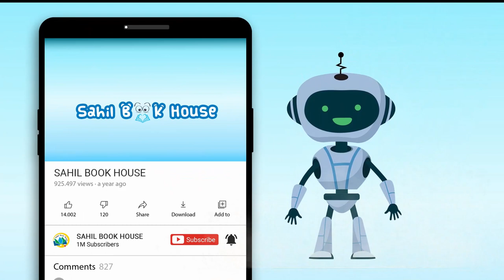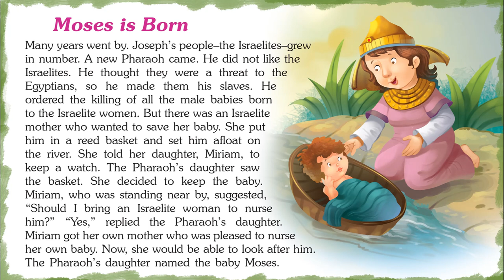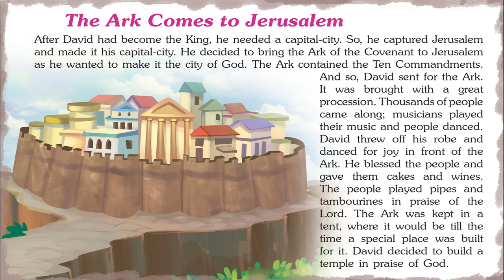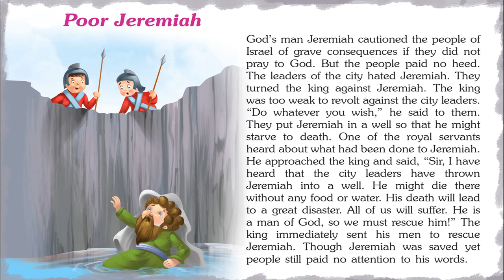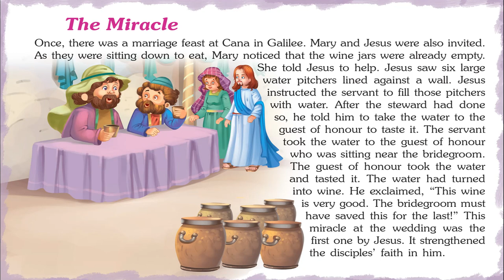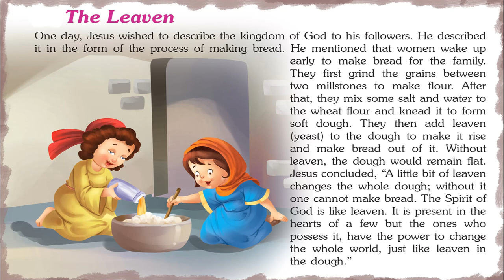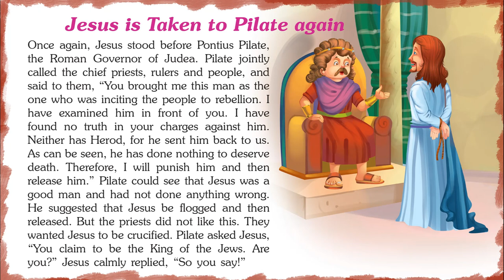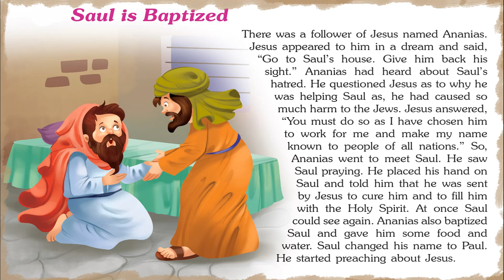121 Bible Stories - Short Stories for Kids in English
Introducing Short Stories for Kids in English “121 Bible Stories” which you and your Kids will love watching.
151 Bible Stories contains Short stories with Pictures that children find interesting easy to learn and relate to, which helps them to develop confidence when they face real-life problems.